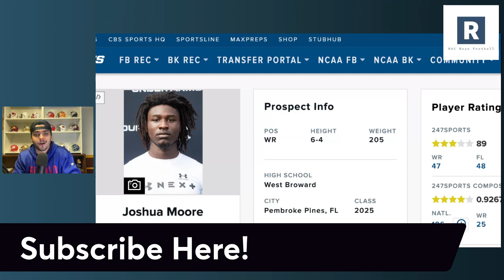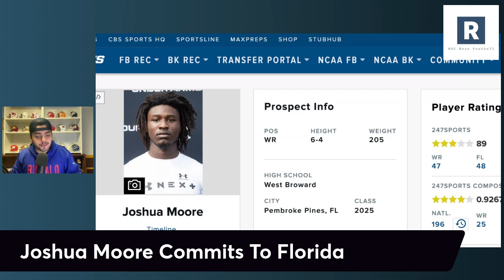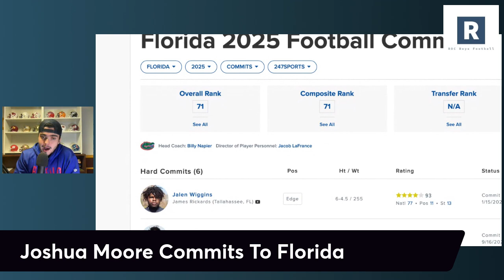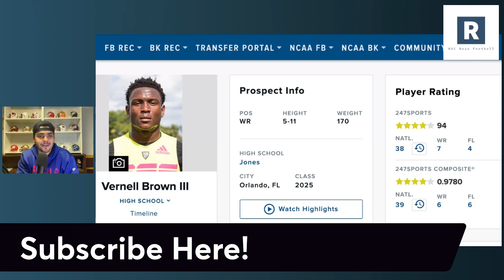Joshua Moore Commits To Florida | Florida Gators Recruiting News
Florida Gators Football Recruiting News

Billy Napier and the Florida Gators Football program land a massive commitment in the 2025 class as 4 star WR Joshua Moore commits tot he Gators. BIG and physical boundary WR.